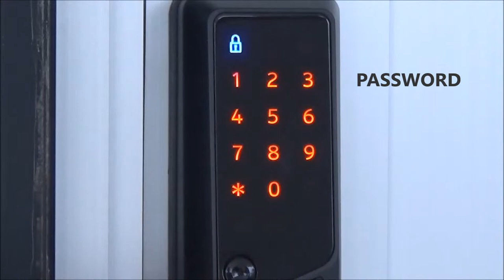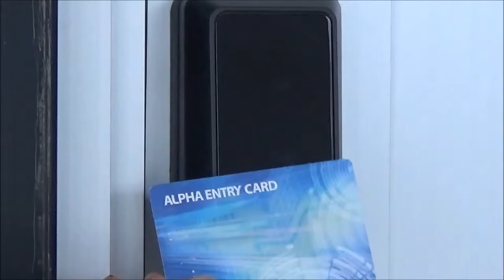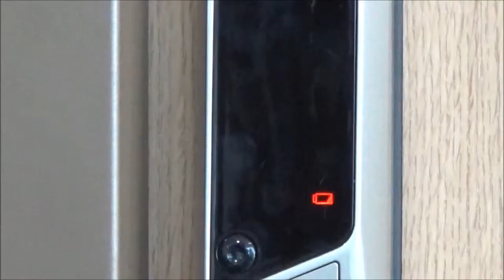Alpha Lock Intro and WS200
A short company background on Alpha locks as well as a video feature of its flagship digital lock, WS200